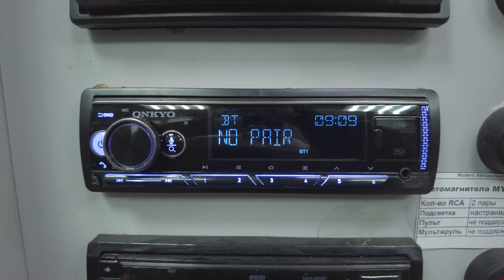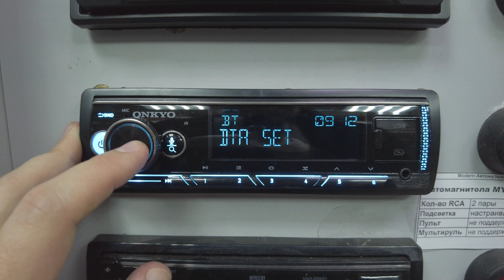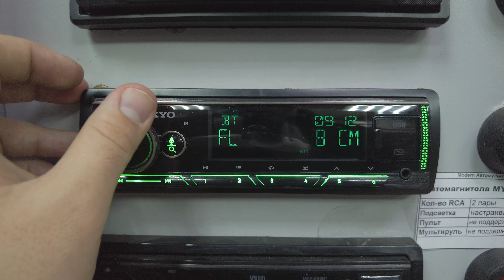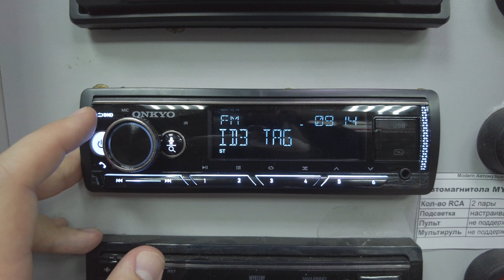ONKYO X-QS723 - ПРОЦЕССОРНАЯ МАГНИТОЛА ДЕШЕВЛЕ 6К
Дорогие друзья, всем привет, сегодня у нас обзор на 1-din магнитолу, в которой есть полноценный процессор, настройка цветов дисплея, bt, 2А порты для зарядки ваших устройств, и стоит это всё ниже 6000 рублей, приятного просмотра!